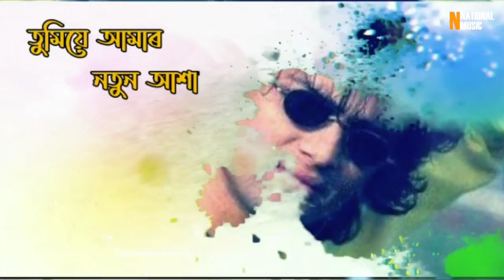TUMIYE AMAR NOTUN AKHA (Official Rel.) - Nibhu Dutta | Rocky Basfore | Zubeen Garg Birthday Special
1. JIO users through (JioSaavn)
2. AIRTEL users through (Wynk Music)
3. VI users through (VI Callertunes)
4. BSNL users through (My BSNL Tunes)

♬ AUDIO CREDITS ♬

Song: Tumiye Amar Notun Aakha
Singer, Lyrics, Composition: Nibhu Dutta
Acoustic, Bass Guitar: Rocky Basfore
Keyboard: Dhrubajyoti Das
Mixed & Mastered by: Manash Hazarika
Music Label: National Music

🎬 VIDEO CREDITS 🎬

Edited by: KD Khanjan
Photo Edit: NK Narayan